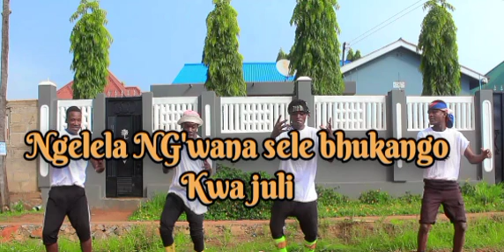Ngelela NG'wana sele Bhukango kwa juli produced by DMJ studio babulao Ndala